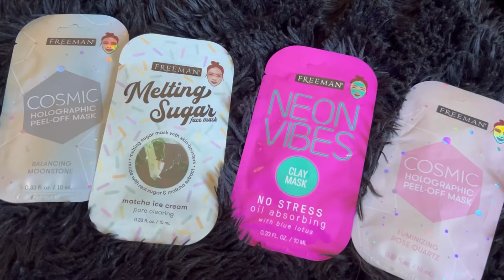FREEMAN FACE MASKS PALLET || 12 DAYS OF GLOW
Today I’ll be unboxing the 12 days of glow freeman’s face mask pallet! I bought this from Ross dress for less for only 7.99, I think it a good deal! I bought it to restock up on my face mask!

BUY MASK PALLET: